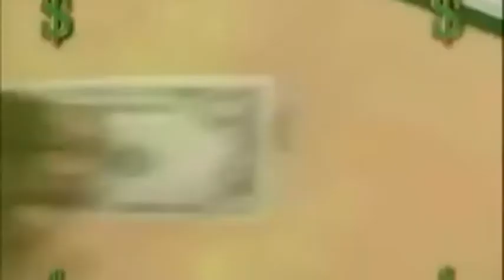Ted Dibiase Hell For Lycra XII Announcement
SWE Owner Ted Dibiase has a major Announcement concerning Hell For Lycra XII at the Caird Hall Dundee on Aug 29th 2015.